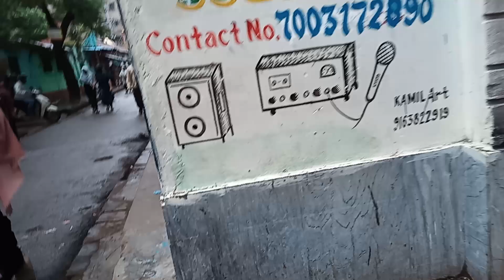Episode 15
Season 3
The Anpars